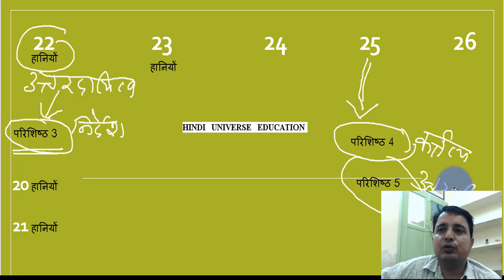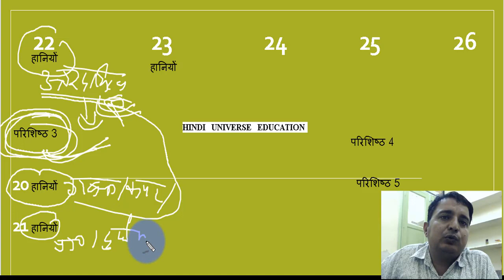राजस्थान वित एवं लेखा नियम 22 TO 26 GF AND AR general financial and accounts rules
राजस्थान वित एवं लेखा नियम 22 TO 26 GF AND AR general financial and accounts rules liabilities for losses ,write off of losses ,delegation of powers